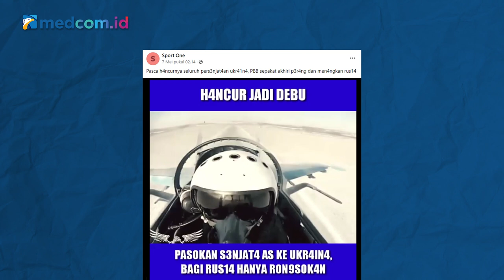[Ceki-ceki] Benarkah PBB Sebut Rusia Pemenang dalam Perang Melawan Ukraina? Simak Faktanya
Benarkah demikian? Simak dulu faktanya!